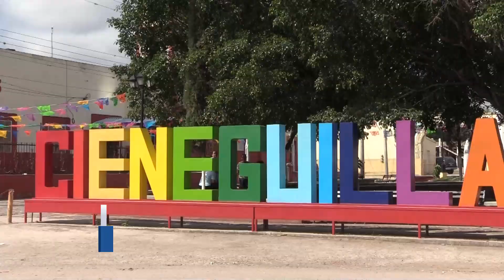Bien vistas por los ciudadanos las visitas del alcalde Arnulfo Urbiola a las comunidades